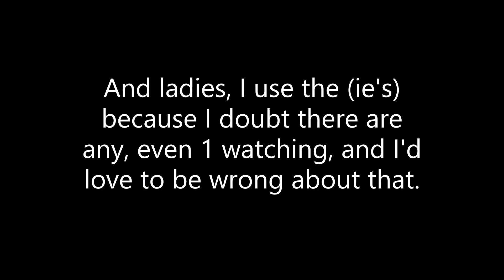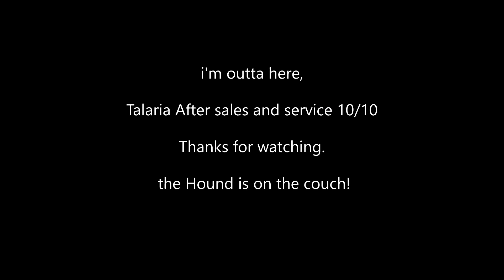Talaria Sting, Its Back! New Motor and Gearbox. After sales service and parts, in Darwin, Australia.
Life is a series of problems to be solved. Its often more about how you solve them than their solutions, they can all be easy if you remember that everybody makes mistakes , but most people just want to help.
10/10 to all Parties involved.
It sucked not having my bike, but it is good to know if you have problems there are people there to help.

The hound is doing that sleep running thing. I wonder what he chases in his dreams.